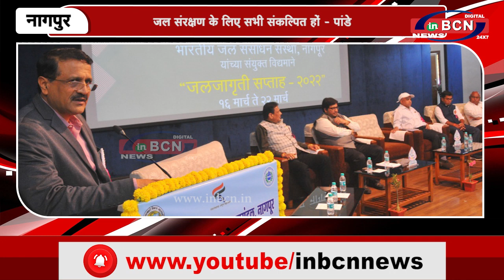जल संरक्षण के लिए सभी संकल्पित हों पांडे...INBCN NEWS